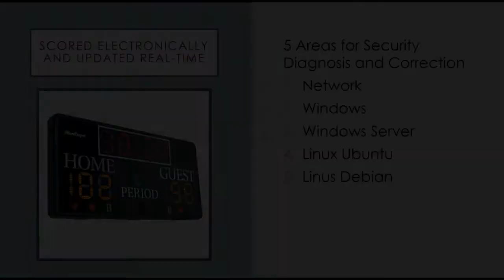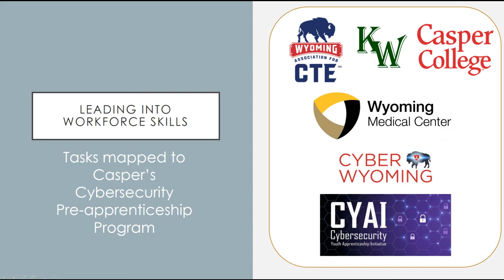Casper Kelly Walsh Cyber Patriot Team - Top Team in Wyoming